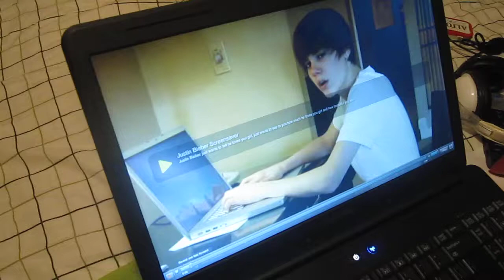crazy girl thinks shes talking to justin bieber.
LOL i know my voice sounds really loud here..